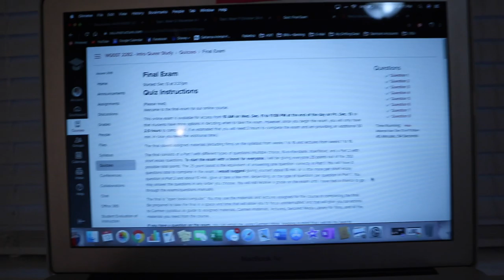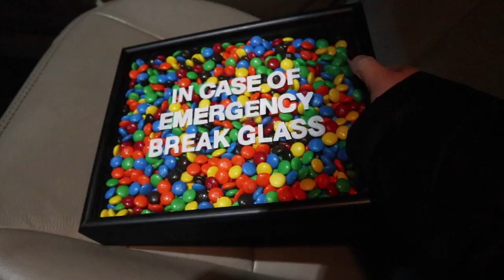Treating Myself After My Last Final Exam! New Nails & Sweaters 💅🏼🛍 vlogmas day 13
♡ Hey yall! Happy Vlogmas Day 13!! Todays video is a long one so grab some popcorn!!! Today was kind of a catchup day where I needed to take my LAST FINAL OF THE SEMESTER (thank god) go get m nails done, stop by Allison's house, go grocery shopping, stop by Lexi's house, and then do an unboxing haul for yall!! I hope yall enjoy!

♡ Intro & Outro //

Intro & Outro Video ☆ Marissa Nicole

♡ Background Music //

♡ Green Screens //

Social Media Handle ☆ Marissa Nicole
Snapchat Slate ☆ Marissa Nicole
End Slate ☆ Marissa Nicole